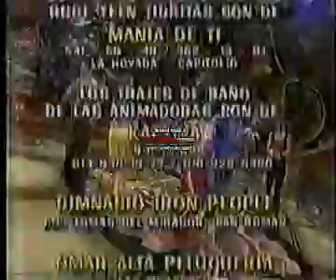RUGEMANIA - ALEX - ANTONELLA - YORGELIS - GEORGINA - REBECA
ESPECTACULAR VIDEO.